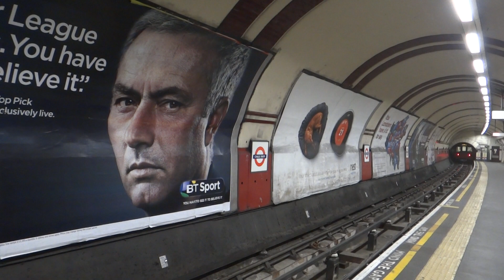London Underground 1995 Stock - Departing from Chalk Farm (Northern Line) ロンドン地下鉄 1995形電車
The Northern Line, labelled black on the Tube Map, is operated by the 1995 Stock built by GCE Alsthom (now Alstom). Singapore trainspotters would quickly note the similarity of this train with the Alstom Metropolis C830 operating on SMRT's Circle Line.